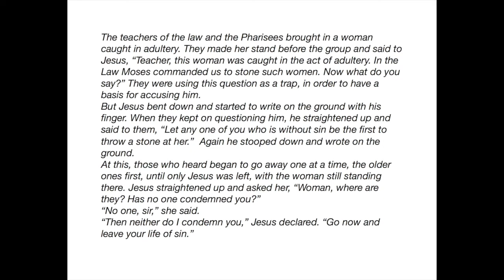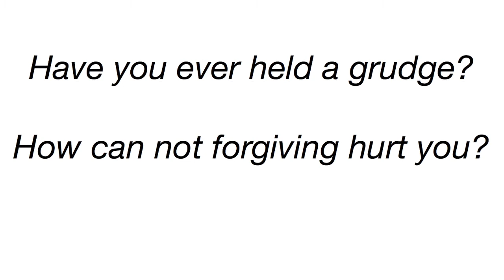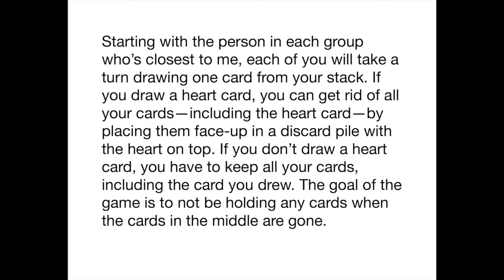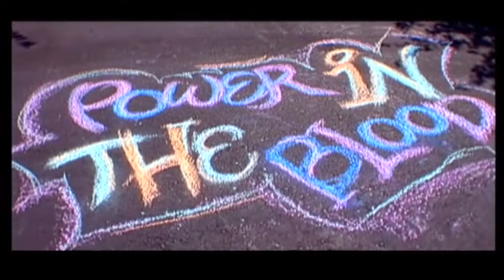Jesus Forgives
Grab a deck of cards and join us for a kid's program about forgiveness! What do you think the deck of cards will be for?!